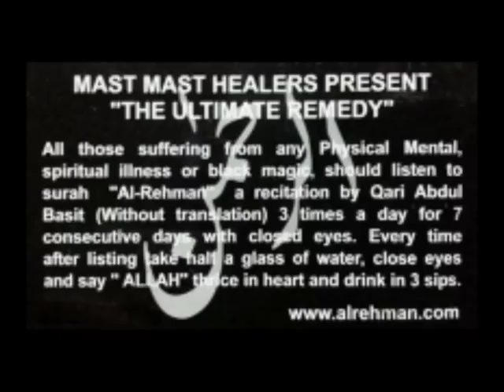54 DUA SESSION - "ISHQ" (Ishq-e-Majaz Say Ishq-e-Haqieqy Ka Safar)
इश्क़-ए-मजाज़ से इश्क़-ए-हक़ीक़ी का सफ़र